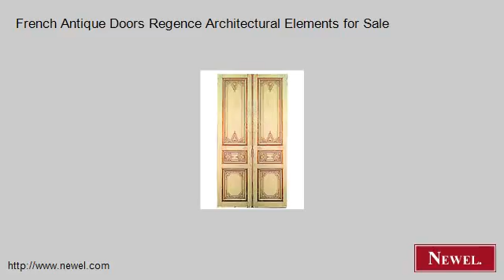French Antique Doors Regence Architectural Elements for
- Newel.com: French Antique Doors Regence Architectural Elements for Sale (Newel Art and Antiques, New York City)